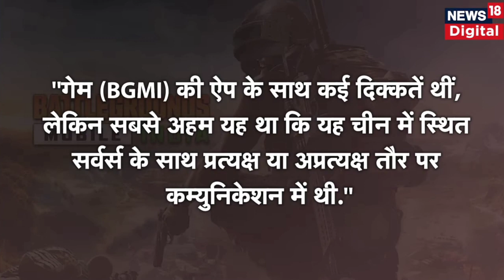BGMI UNBAN CHANGES 😳 BGMI NEW UPDATE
Bgmi data transfer process 😱 bgmi back new hint 100%😱 bgmi new update | bgmi trailer 😳 bgmi | bgmi